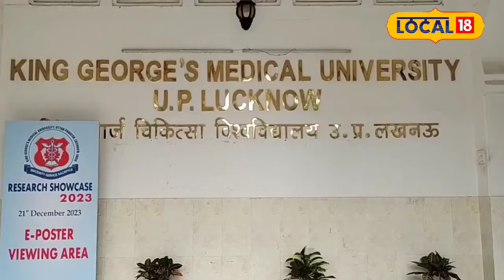Health News: Lung Caner के इलाज का बदला तरीका! साइड इफेक्ट भी होगा कम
According to Dr. Ajay Verma, with the use of nanotechnology, chemotherapy drug Docetaxel will be definitely effective on cancer cells, which will not have any side effects on healthy cells.
डॉ.अजय वर्मा के अनुसार, नैनो तकनीक के प्रयोग से कीमोथेरेपी दवा Docetaxel को कैंसर सेल्स पर ही निश्चित रूप से प्रभावी बनाया जा सकेगा, जिससे स्वस्थ कोशिकाओं पर कोई साइड इफेक्ट नहीं होगा.इससे मरीजों का इलाज और भी अच्छे तरीके से हो सकता है.